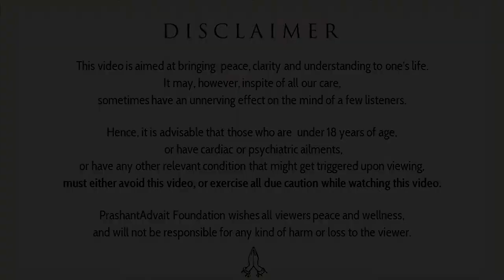What is the ultimate purpose of life? || Acharya Prashant (2017)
Video Information: ShabdYoga Session,10.9.17, Advait BodhSthal, Greater Noida, Uttar Pradesh, India

Context:
~ What is the ultimate goal of life?
~ Does any pupose need in life?